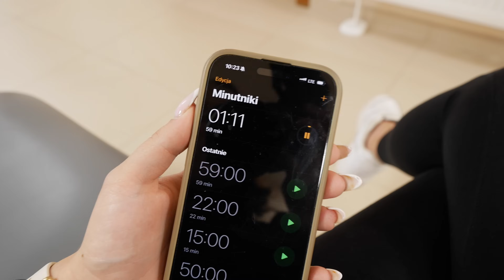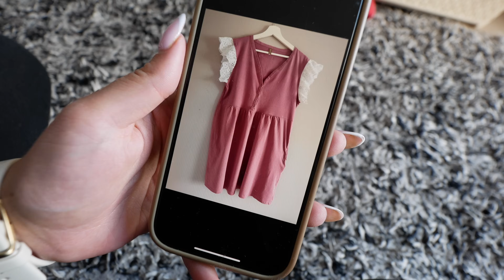CIĄŻOWE TEMATY; BADANIA, ZDROWIE, ODŻYWIANIE; PIERWSZE ZAKUPY ✨|Aguus